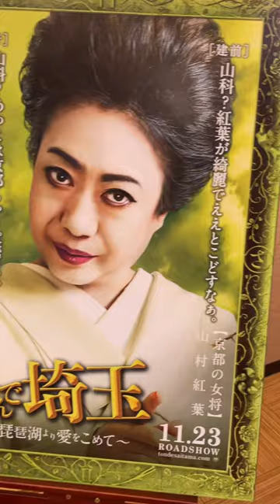翔んで埼玉展示してた♪